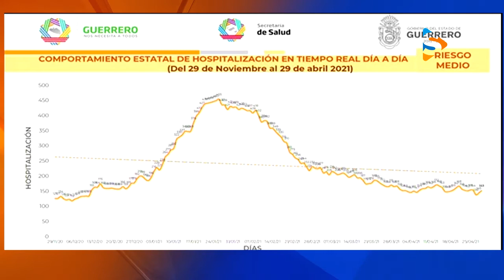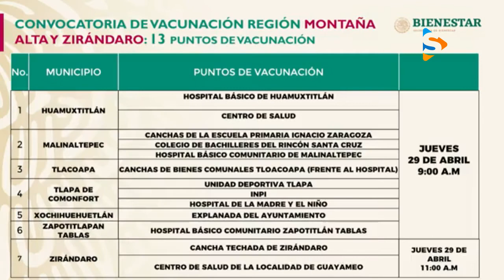CASOS COVID 29042021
Acumula Guerrero 39 mil 575 casos de COVID 19.